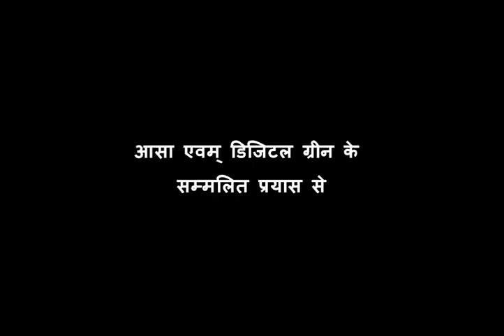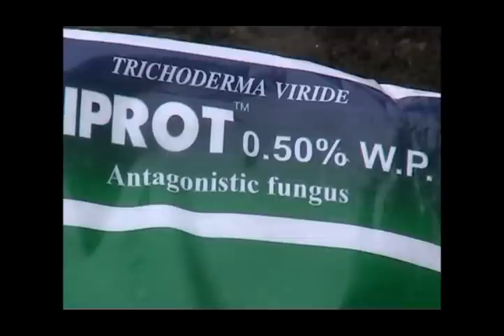Benefits Of Chili Root Treatment by Tricoderma Virde , ASA - MP